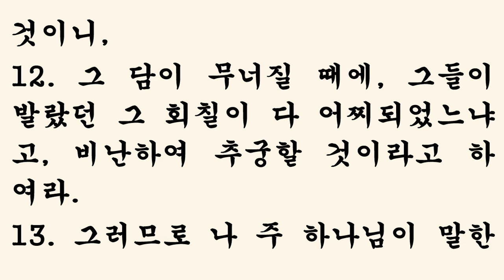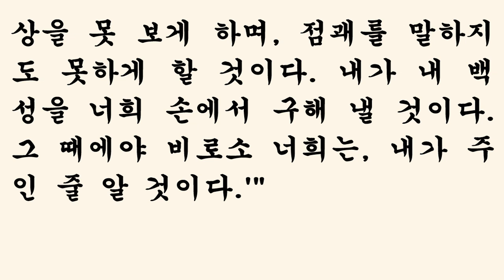에스겔 13장 [새번역] Ezekiel chapter 13 [내가 보여 준 환상을 보지도 못하고 저희들의 생각을 따라서 예언하는, 어리석은 예언자들에게 화가 있을 것]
[에스겔 13장] 새번역
1. 주님께서 나에게 말씀하셨다.
2. "사람아, 너는, 예언한다고 하는 이스라엘의 예언자들을 규탄하여 예언하여라. 자기들의 마음대로 예언하는 사람들에게, 나 주가 하는 말을 들으라고 하여라.
3. 나 주 하나님이 말한다. 내가 보여 준 환상을 보지도 못하고 저희들의 생각을 따라서 예언하는, 어리석은 예언자들에게 화가 있을 것이다.
4. 이스라엘아, 너희 예언자들은 폐허 더미에 있는 여우와 같다.
5. 너희의 성벽이 무너졌는데도, 너희 예언자들은 성벽 무너진 곳에 올라가지도 않았으며, 이스라엘 족속을 위하여 주의 날에 전쟁에 대비하려고 성벽을 보수하지도 않았다.
6. 그들은 헛된 환상을 보고, 속이는 점괘를 보며, 내가 그들을 보내지도 않았는데 내가 일러준 말이라고 하면서 예언을 하고 또 그 말이 이루어지기를 기다리고 있다!
7. 나는 너희에게 전혀 말한 일이 없는데, 너희는 나에게 받은 말씀이라고 하면서, 헛된 환상과 속이는 점괘를 말한 것이 아니냐?
8. 그러므로 나 주 하나님이 말한다. 너희가 헛된 것을 말하고 속이는 것을 보았기 때문에, 내가 너희를 치겠다. 나 주 하나님의 말이다.
9. 헛된 환상을 보고 속이는 점괘를 말하는 그 예언자들을 내가 직접 치겠다. 그들은 내 백성의 공회에 들어올 수도 없고, 이스라엘 족속의 호적에 등록될 수도 없고, 이스라엘 땅으로 들어갈 수도 없을 것이다. 그 때에야 비로소 너희는, 내가 주 하나님인 줄 알게 될 것이다.
10. 내가 이렇게 그들을 치는 까닭은, 그들이 내 백성을 잘못 인도하였기 때문이다. 무엇하나 잘 되는 것이 없는데도 잘 되어 간다고 하여 백성을 속였기 때문이다. 내 백성이 담을 세우면, 그들은 그 위에 회칠이나 하는 자들이다.
11. 그러므로 너는, 회칠하는 자들에게, 그 담이 무너질 것이라고 말하여라. 내가 소나기를 퍼붓고, 우박을 쏟아내리고, 폭풍을 일으킬 것이니,
12. 그 담이 무너질 때에, 그들이 발랐던 그 회칠이 다 어찌되었느냐고, 비난하여 추궁할 것이라고 하여라.
13. 그러므로 나 주 하나님이 말한다. 내가 분노하여 폭풍을 일으키고, 내가 진노하여 폭우를 퍼붓고, 내가 분노하여 우박을 쏟으면, 그 담이 무너질 것이다.
14. 너희가 회칠한 그 담을, 내가 허물어서 땅바닥에 쓰러뜨리고, 그 기초가 드러나게 하겠다. 그 담이 무너지면, 너희가 그 밑에 깔려서 죽을 것이다. 그 때에야 비로소 너희는, 내가 주인 줄 알 것이다.
15. 내가 이렇게 그 담과 그것을 회칠한 자들에게 내 분노를 다 쏟고 나서, 너희에게 말할 것이다. '그 담은 사라졌고, 그것을 회칠한 자들도 사라졌다.
16. 예루살렘을 두고 예언한 이스라엘의 예언자들과, 전혀 평화가 없는데도 예루살렘에 대하여 평화의 환상을 본 사람들이 사라졌다' 할 것이다. 나 주 하나님의 말이다."
17. "너 사람아, 네 백성 가운데서 자기들의 마음대로 예언하는 여자들을 주목해 보고, 그들을 규탄하여 예언하여라.
18. 너는 전하여라. '주 하나님이 말한다. 사람의 영혼을 사냥하려고 팔목마다 부적 띠를 꿰매고, 각 사람의 키에 맞도록 너울을 만들어 머리에 씌워 주는 여자들에게 화가 있을 것이다. 너희가 내 백성의 영혼을 사냥하여 죽이려고 하면서도, 자신의 영혼은 살아 남기를 바라느냐?
19. 너희는 몇 줌의 보리와 몇 조각의 빵 때문에, 내 백성이 보는 앞에서 나를 욕되게 하였다. 너희는 거짓말을 곧이 듣는 내 백성에게 거짓말을 함으로써, 죽어서는 안 될 영혼들은 죽이고 살아서는 안 될 영혼들은 살리려고 한다.
20. 그러므로 나 주가 말한다. 새 잡듯이 사람의 영혼을 사냥하는 데 사용하는 너희의 부적 띠를, 내가 물리치겠다. 내가 그것을 너희의 팔목에서 떼어 내고, 너희가 새 잡듯이 사냥한 영혼들을 풀어 놓겠다.
21. 또 내가 너희의 너울을 찢어서, 너희 손에서 내 백성을 구해 내고, 그들이 다시는 너희 손에 사냥감이 되지 않게 하겠다. 그 때에야 비로소 너희는, 내가 주인 줄 알 것이다.
22. 나는 의인의 마음을 슬프게 하지 않았으나, 너희가 거짓말로 그를 괴롭혔으며, 악인의 손을 너희가 강하게 만들어 주어서, 그가 자신의 악한 길에서 돌아서서 살 길을 찾을 수 없게 하였기 때문에,
23. 너희 여자들이 다시는 헛된 환상을 못 보게 하며, 점괘를 말하지도 못하게 할 것이다. 내가 내 백성을 너희 손에서 구해 낼 것이다. 그 때에야 비로소 너희는, 내가 주인 줄 알 것이다.'"
1The word of the LORD came to me:

2"Son of man, prophesy against the prophets of Israel who are now prophesying. Say to those who prophesy out of their own imagination: 'Hear the word of the LORD!

3This is what the Sovereign LORD says: Woe to the foolish prophets who follow their own spirit and have seen nothing!

4Your prophets, O Israel, are like jackals among ruins.

5You have not gone up to the breaks in the wall to repair it for the house of Israel so that it will stand firm in the battle on the day of the LORD.

6Their visions are false and their divinations a lie. They say, 'The LORD declares,' when the LORD has not sent them; yet they expect their words to be fulfilled.

7Have you not seen false visions and uttered lying divinations when you say, 'The LORD declares,' though I have not spoken?

8" 'Therefore this is what the Sovereign LORD says: Because of your false words and lying visions, I am against you, declares the Sovereign LORD.

9My hand will be against the prophets who see false visions and utter lying divinations. They will not belong to the council of my people or be listed in the records of the house of Israel, nor will they enter the land of Israel. Then you will know that I am the Sovereign LORD.

10" 'Because they lead my people astray, saying, "Peace," when there is no peace, and because, when a flimsy wall is built, they cover it with whitewash,

11therefore tell those who cover it with whitewash that it is going to fall. Rain will come in torrents, and I will send hailstones hurtling down, and violent winds will burst forth.

12When the wall collapses, will people not ask you, 'Where is the whitewash you covered it with?'

13" 'Therefore this is what the Sovereign LORD says: In my wrath I will unleash a violent wind, and in my anger hailstones and torrents of rain will fall with destructive fury.